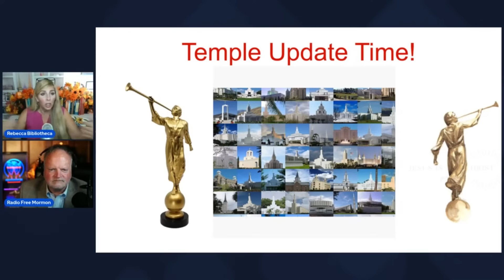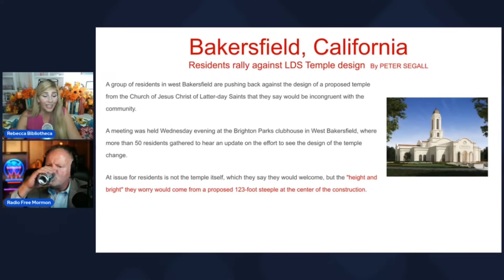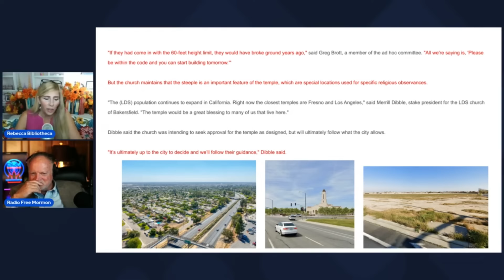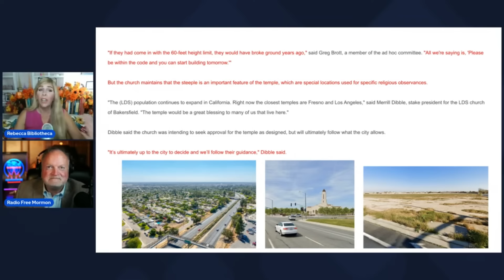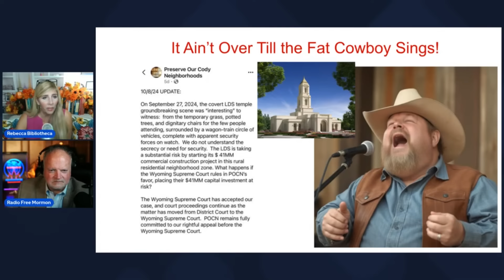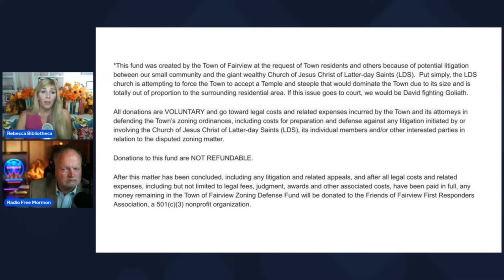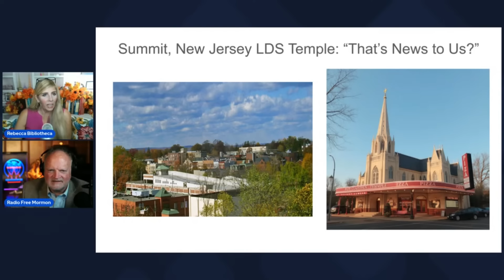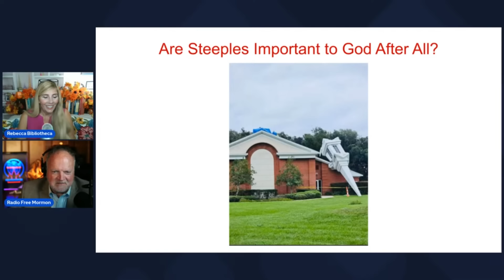Fairview Texas Fundraiser for Legal Defense and More LDS Temple Updates!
Rebecca Bibliotheca did an LDS temple update on several temples during The Mormon Newscast on October 14th, 2024. For those of you who didn't catch these important updates, you can check it out here!

Mormonish Podcast is a 501(c) (3)